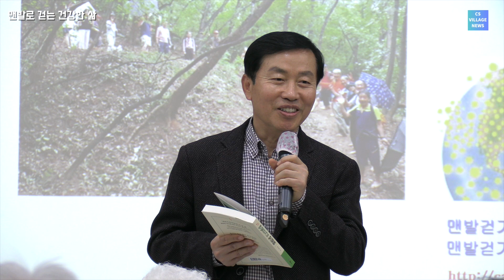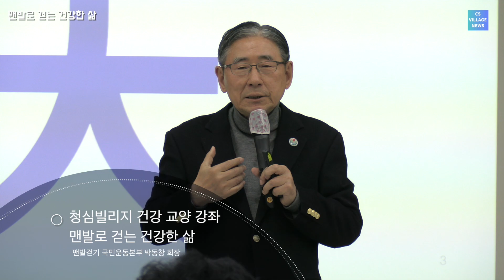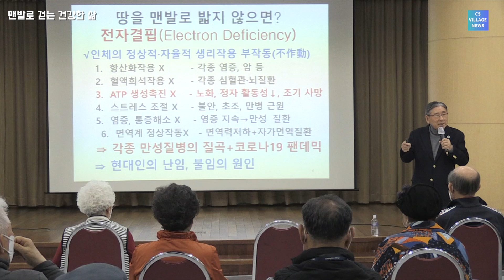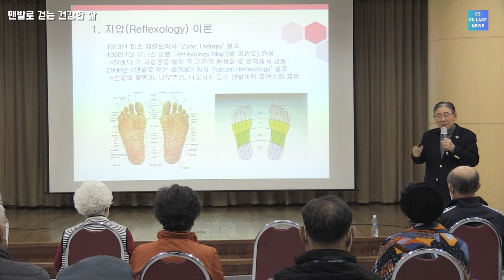실버타운 청심빌리지・맨발로 걷는 건강한 삶 ( 맨발걷기 국민운동본부 박동창 회장)맨발로 걷는 7가지 걸음 형태 /두꺼비처럼 걷기/황새처럼 걷기/까치발 걷기/잇몸 우물거리듯